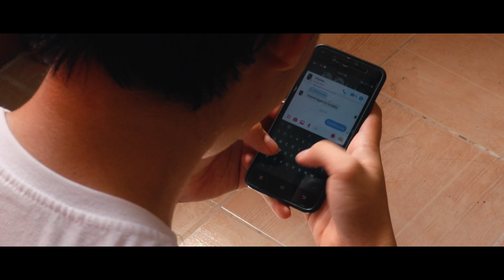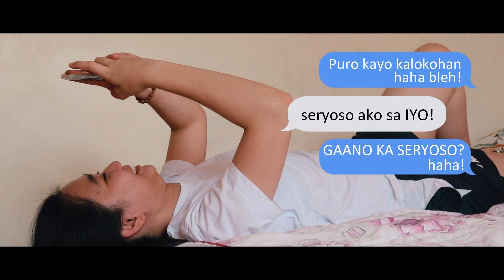Love Quarantine (1 of 3)